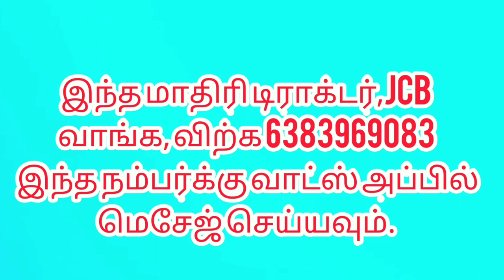JCB 3DX machine sales in tamilnadu.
JCB 3DX
model : 2007
Tyre condition: 4 wheel orginal &full button
price : 8.75 lakhs
location: salem